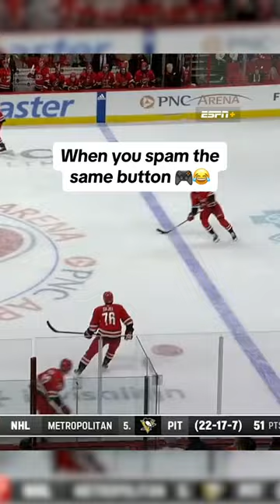When you span the same button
credit to espnnhl